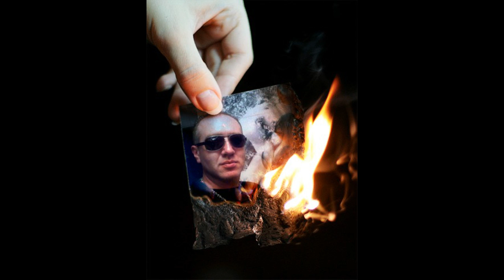Demon - (Brooklyn Style) - Илюзия Любви